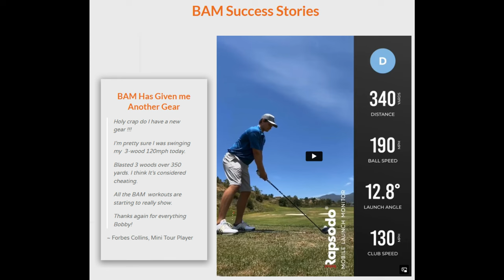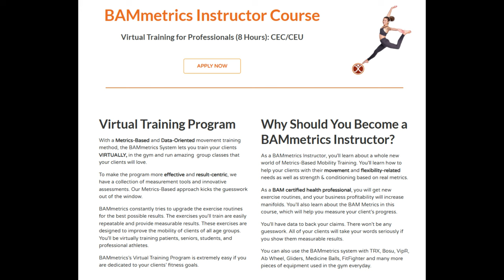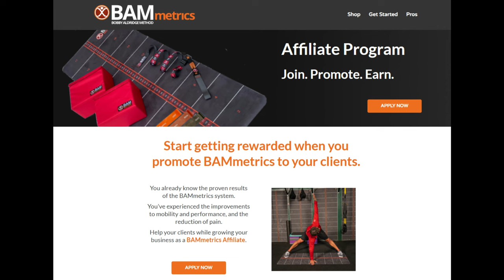Revolutionize Your Golf Swing: No New Clubs Needed!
Unlock Peak Performance: The Secret of Mobility Metrics. The BAM Method: Transforming athletes at any age, from Injuries to elite athletes.  Learn why strength training alone won't improve your game.

Unlock peak performance with the secret behind mobility metrics only on Influence Media's PSI TV, your go-to hub for revolutionary business and sports insights. In this game-changing episode, we introduce you to Bobby Aldridge, a double division 1 college athlete turned mobility maestro whose BAM metric system transforms how athletes, entrepreneurs, and weekend warriors approach their physical health and performance. With a compelling narrative that journeys through overcoming personal physical adversity, earning triple certifications in postural therapy, and working with top-tier athletes like Andre Agassi, Bobby shares how marginal gains can lead to monumental victories in sports and life. Whether you aim to add 20 yards to your golf drive without investing in new equipment or simply seeking ways to enhance your daily mobility, this video is your blueprint. Bobby breaks down the science of mobility versus flexibility, introduces his groundbreaking BAM metrics, and offers practical, at-home strategies for unlocking your full physical potential. Dive into a conversation that's not just about improving athletic performance but revolutionizing how we measure, manage, and maximize our physical capabilities. Thank you for your unwavering support and for being a part of our community striving for excellence.

CHAPTERS:
0:00 - Intro
3:29 - BAM Metric System Explained
11:19 - BAM Metrics Package Overview
13:49 - Rotational Sports Performance
17:52 - Age and Athletic Performance
19:24 - Forbes Testimonial on BAM System
22:06 - Improving Strength Training Techniques
23:17 - Benefits for Fitness Trainers Using BAM System
24:13 - Finding Bobby Aldridge's Books
24:38 - Conclusion with Bobby Aldridge